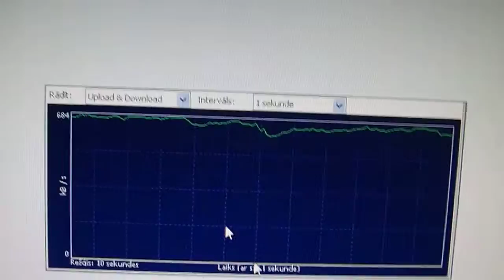Tenda 3G150M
TEST 3G modem: Huawei E173 and E220
Speed 3G: 690Kb/sec